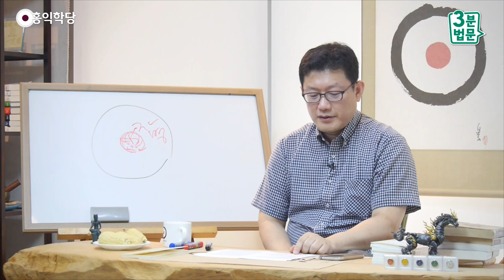[3분 법문] 칼라마경 - 소문, 경전, 추측, 추론으로 옳다고 여기지 말라 _홍익학당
- (160818 목낮대담) 칼라마경
제일 유명한 이야기입니다.
석가모니의 자명함을 볼 수 있는 구절이에요.
진리의 기준을 제시해 주는데, 보세요.

“첫째, 남한테 들었다고 옳다고 여기지 말라.”
여러분 인터넷에서 봤다고 옳다고 여기죠.
남한테 들었다는 이유로 옳다고 여깁니다.
이게 여러분 메타인지가 건강하지 못하다는

증거예요.“두 번째, 예전부터 전해 내려 왔다고
옳다고 여기지 말라.”,“원래 다 그렇게 했어요.”
이거 아닙니다! 소문 듣고 “지금 이거 다,
댓글에 다 이렇게 얘기하던데요.”, “인터넷에서
다 이렇게 얘기하던데요.” (이것도) 아닙니다!

“소문 들었다고 옳다고 여기지 말고,
자신이 따르는 경전과 일치한다고
옳다고 여기지 말고,”
“우리 부처님 말씀이랑 똑같네.”
부처님 말씀이 옳은지 검증은 안 해봤잖아요.
다 허망하다는 겁니다.

“추측으로 옳다고 여기지 말고,”
“내 생각에 그럴 것 같아.”
“내 추측에 그럴 것 같아.”,“체험이 없는,
추론을 근거로 옳다고 여기지 말고,”
“내가 머리로 분석해 보니까 그런 것 같아.
맞는 것 같아.” 다 비슷한 말이에요.

“논리적이라는 이유로 옳다고 여기지 말고,”
그게 개념적으로는 일리가 있거든요.
그런데 실제로는 안 그럴 수 있어요.
여러분이 아무리 멋지게 논리를 세우셔서
“화성에는 사람이 산다.”라고 주장하셔도
가서 없으면 없는 거죠.
그러니까 이게 논리적이라고 해서 되는 게 아니에요.

“자신의 사유의 결과와 일치한다고,
내 평소 생각이랑 일치한다고 옳다고 여기지 말고,”
“권위자가 말했다고 옳다고 여기지 말고,”
그 분야의 전문가가 한 말이라고
옳다고 여기지 마시라는 거예요.

의학의 전문가가 얘기해도 다 믿을 말은 아니죠.
실제로 실험 결과 또 뒤집어지고 또 뒤집어지고,
실험 결과를 어떻게 해석하느냐에 따라 또 달라지고.

이게, 전문가 말도 못 믿습니다.
수행자도 똑같아요. 수행의 전문가라고 해도
결국 그 사람도 그 사람이 체험해 본 것만 알지
왜곡될 확률이 있기 때문에 다 믿지 마시라.

“존경하는 수행자가 말했다고 옳다고 여기지 마라.”
고승이 얘기했다고 옳다고 여기지 말라는 거예요.
부처님이 얼마나 머리가 선명한 분인지 아시겠죠?